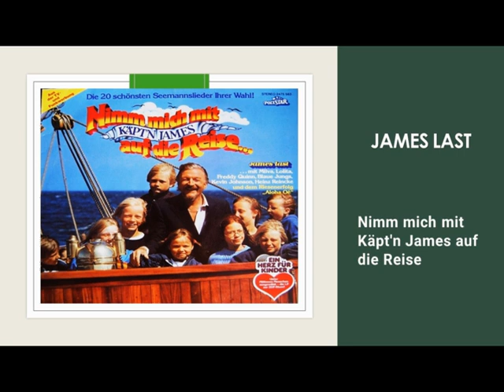James Last – Nimm Mich Mit, Käpt'n James, Auf Die Reise - Lp